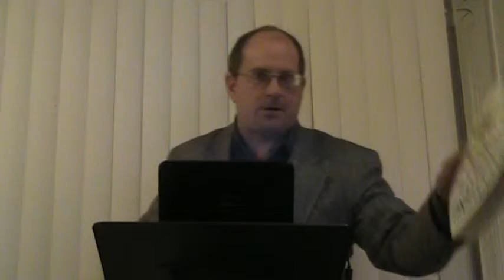2012 12 20 Six Nativity Stories Part 2- New Testament Apocrypha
Second lecture in series on Nativity-
New Testament Apocrypha is defined
Canon of New Testament discussed
Obscure Christian sects mentioned